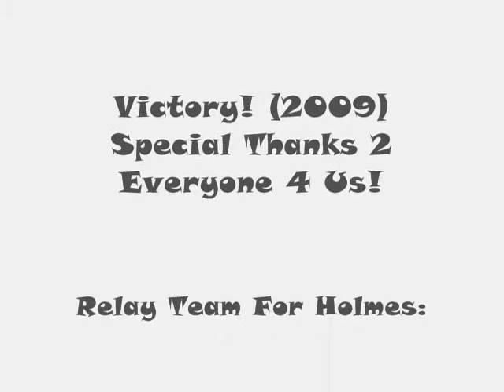School Relay 2009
Thomas Knyvett College
Sports Day (Relay For Yr8 boys)
Holmes VS Hamilton VS Winston (No Rowling)
10th July 2009

Oh and sorry James (: